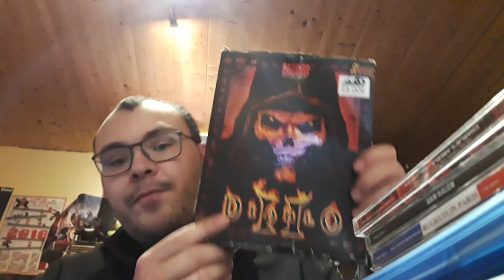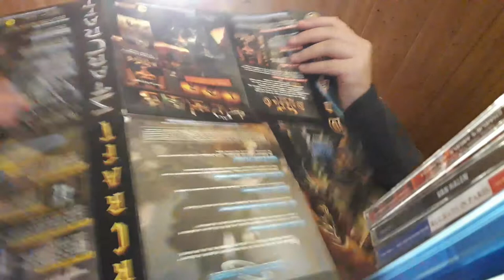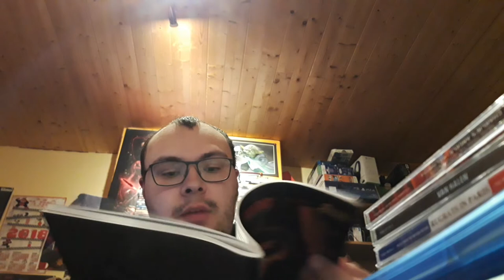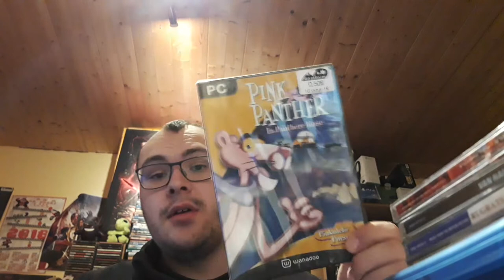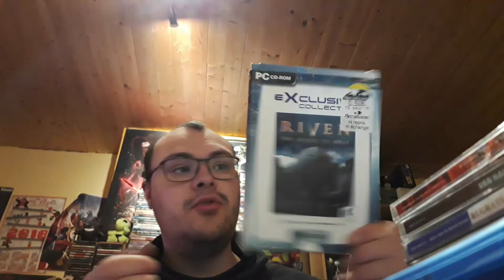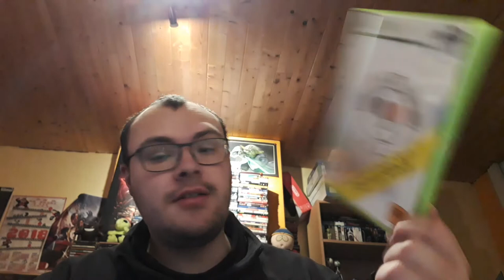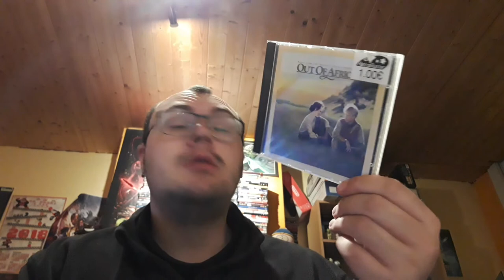Achat jeux vidéo Blu-Ray DVD et CD